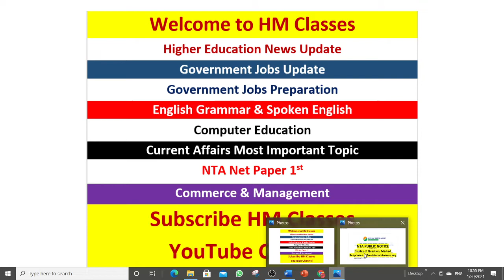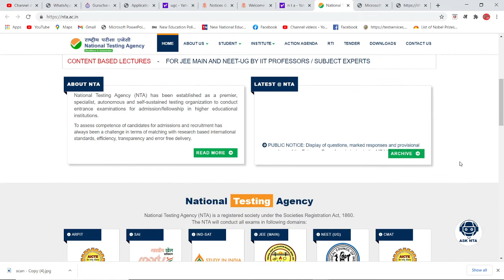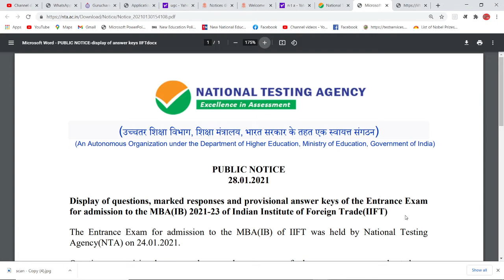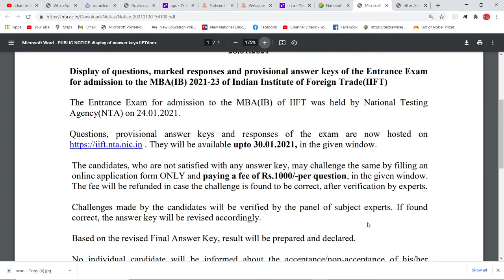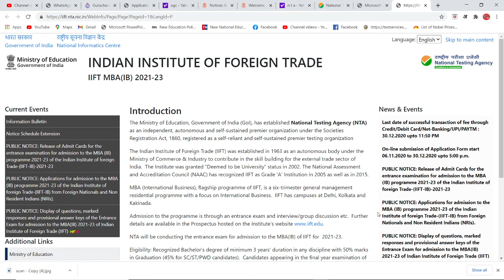NTA LATEST PUBLIC NOTICE ABOUT DISPLAY OF QUESTION, MARKED RESPONSES & PROVISIONAL ANSWER KEY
COMPUTER CLASSES

SPOKEN ENGLISH

ENGLISH GRAMMAR

COMMERCE CLASSES